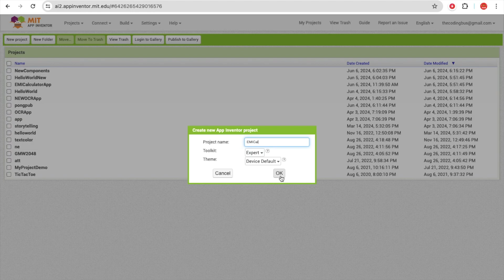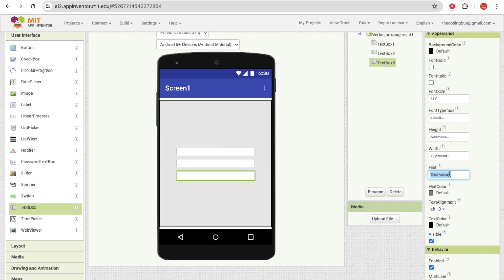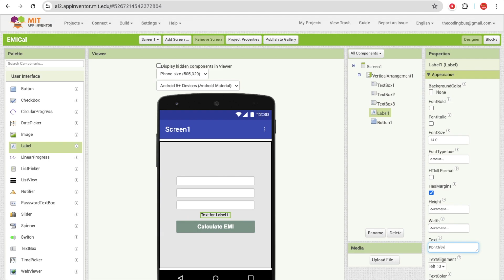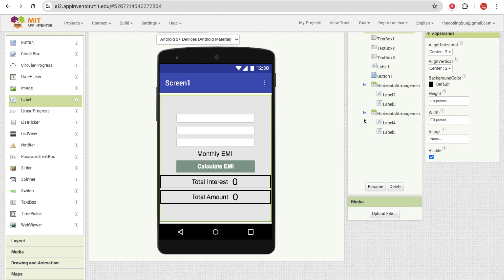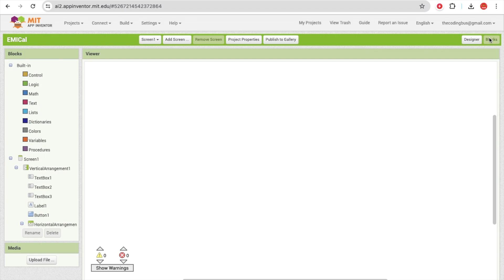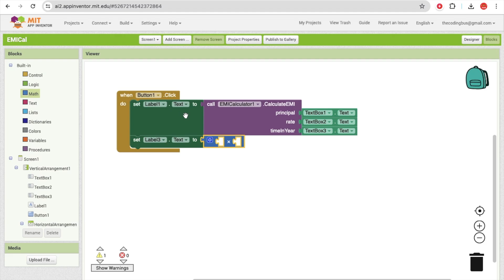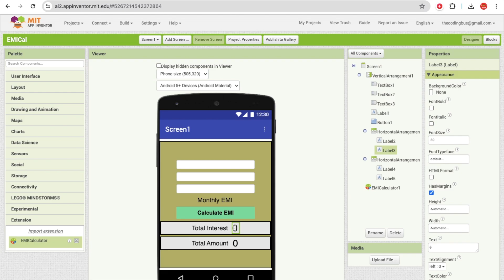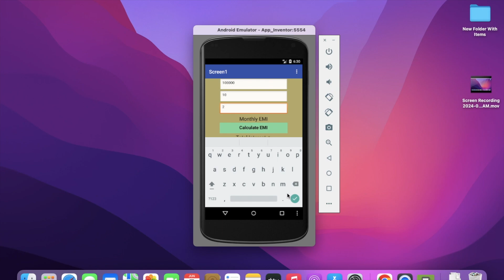EMI Calculator App in MIT App Inventor 2.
Hello Inventors,
I have created a video on my YouTube channel showcasing an EMI Calculator App built using MIT App Inventor. This video demonstrates the functionality of the EMI Calculator, a tool that helps you calculate your Equated Monthly Installment (EMI) for loans.

In this demo, you will see how the app takes user inputs such as loan amount, interest rate, and loan tenure, processes the data, and displays the calculated EMI along with a detailed payment schedule. This video is ideal for those interested in understanding the practical application of MIT App Inventor and how to build functional apps for everyday use.

Creating an EMI Calculator App with MIT App Inventor 2
MIT App Inventor 2: How to Build an EMI Calculator App
Step-by-Step Guide to Developing an EMI Calculator App in MIT App Inventor 2
Design and Build an EMI Calculator App Using MIT App Inventor 2
MIT App Inventor 2: EMI Calculator App Tutorial
Building an EMI Calculator App with MIT App Inventor 2: A Compete Guide
How to Create an EMI Calculator App in MIT App Inventor 2
EMI Calculator App Development in MIT App Inventor 2
Easy EMI Calculator App Creation with MIT App Inventor 2